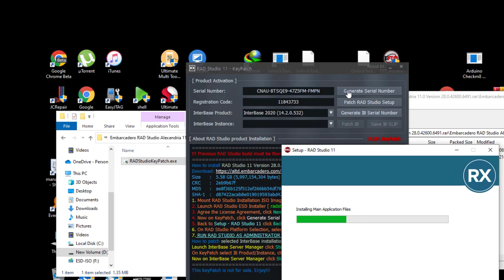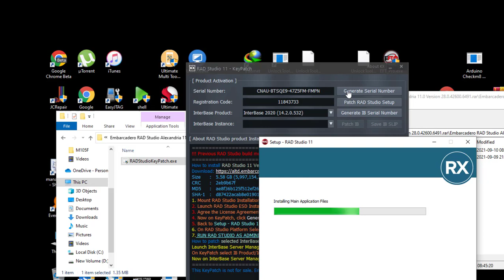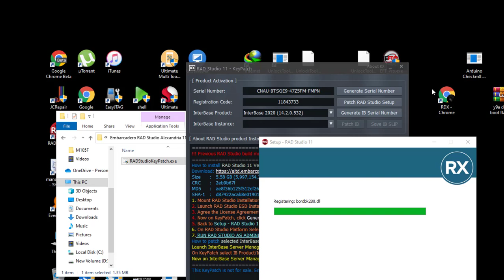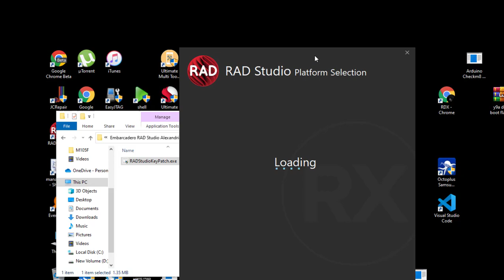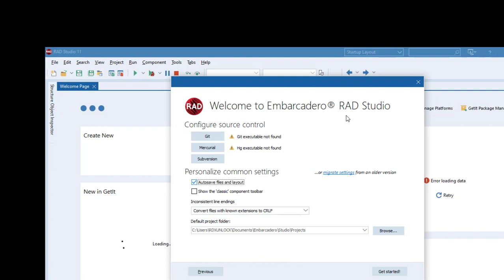Embarcadero RAD Studio Alexandria 11.0 Version 28.0.42600.6491 with license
RAD Studio